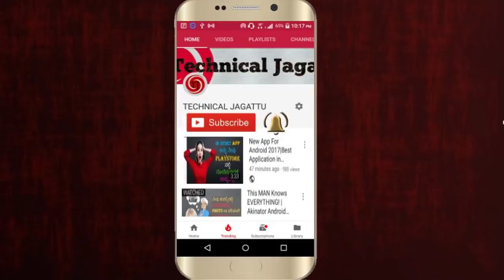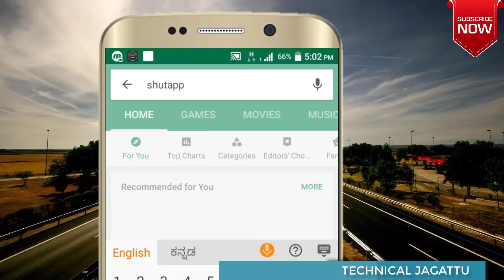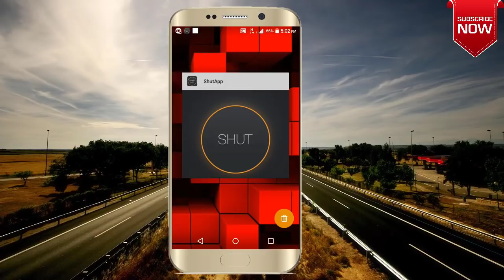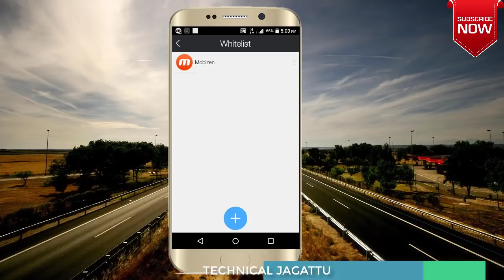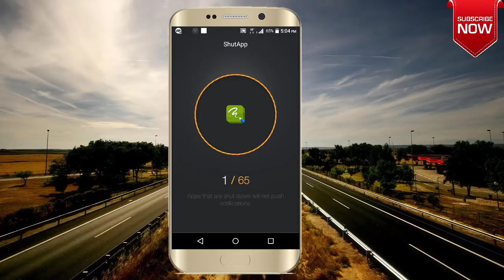ಈ ಒಂದು Click ಇಂದ ನಿಮ್ಮ ಮೊಬೈಲ್ ಬ್ಯಾಟರೀ ಹೆಚ್ಚು ಸಮಯ ಬರುತ್ತದೆ |Technical Jagattu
This video Explains about How to Increase Battery Level. Major battery consumption in your mobile is Apps. This App Removes Background Apps and makes your mobile faster and gives more battery life.

technical jagattu
technicaljagattu